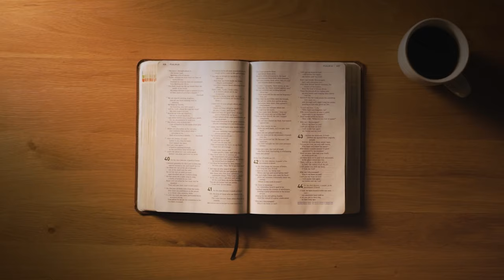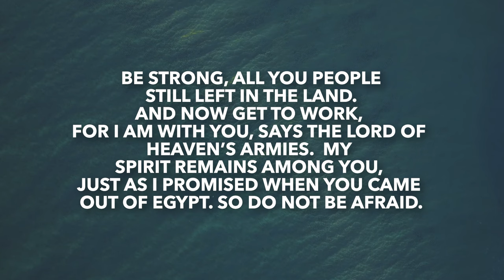Haggai 1-2 | Daily in the Word | Pastor Neil Spencer